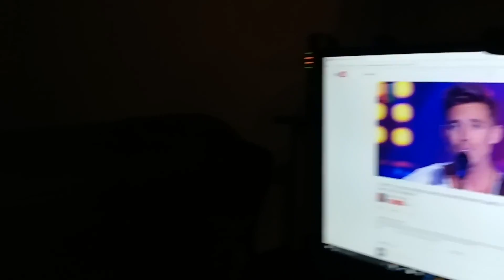The Vlogging Chair